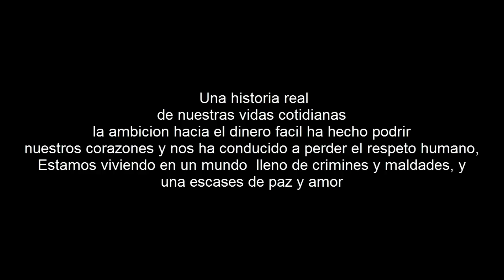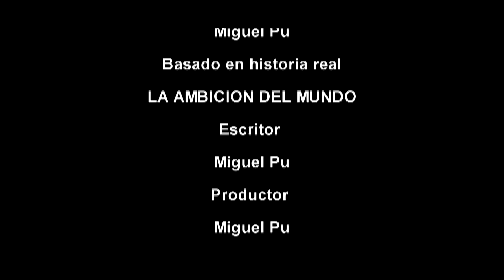LA AMBICION DEL MUNDO, TRAILER OFFICIAL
Una historia real
de nuestras vidas cotidianas
la ambicion hacia el dinero facil ha hecho podrir
nuestros corazones y nos ha conducido a perder el respeto humano,
Estamos viviendo un mundo  lleno de